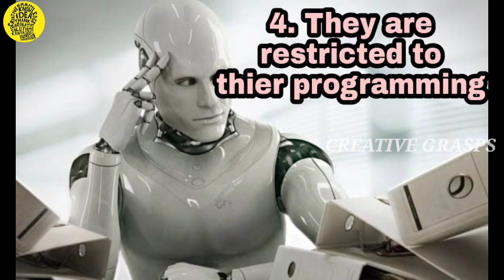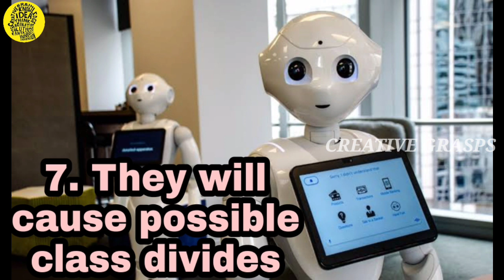7 Advantages and Disadvantages of ROBOTS.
This is my new video I hope that you enjoyed